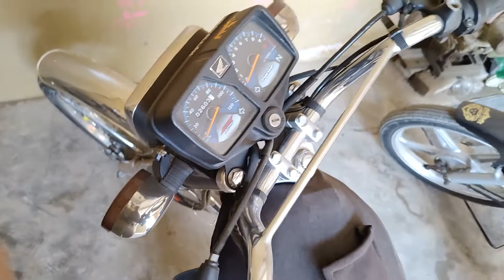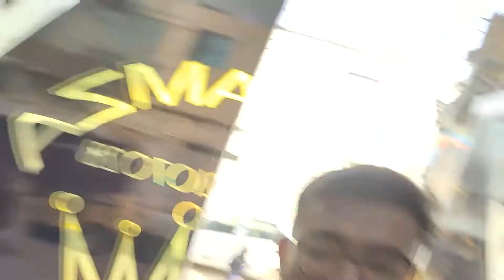Mazay Ultra Pro Max 😨♥️ |Vlog # 37| Zayan Official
♥️ assalamualaiku ♥️ to ♥️ all ♥️